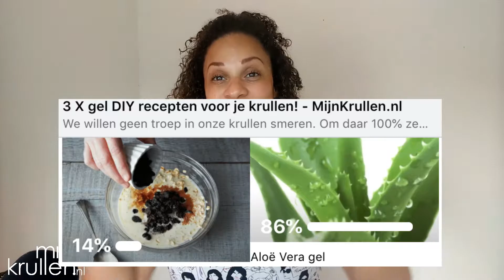DIY Aloë Vera Gel Voor Je Haar Maken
Wil jij DIY aloe vera gel maken? Dat is makkelijker dan je denkt. Hoe je aloë vera gel kunt maken vertel ik je in dit filmpje. Ook vertel ik je hoe je het kunt gebruiken – en wat mijn eerste indruk van DIY aloe vera gel op mijn lage porositeit krullend haar is.

Dus wil je een verzorgende aloë vera gel maken aan je krullen routine toevoegen? Kijk dan snel! Want met deze aloë vera gel voor krullend haar ben je volledig Culry Girl Methode Proof (CG methode). Meer over aloe vera gel weten? Bezoek deze pagina: